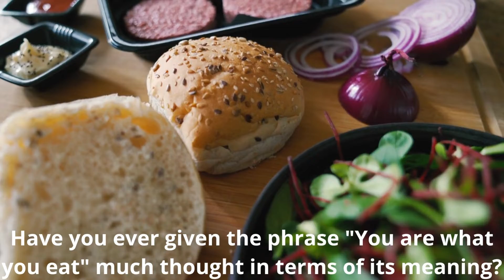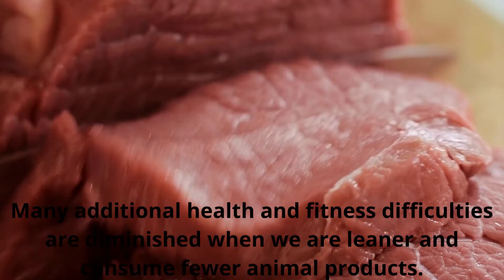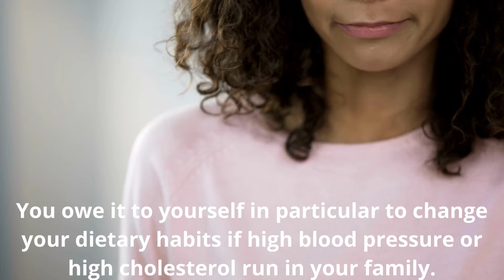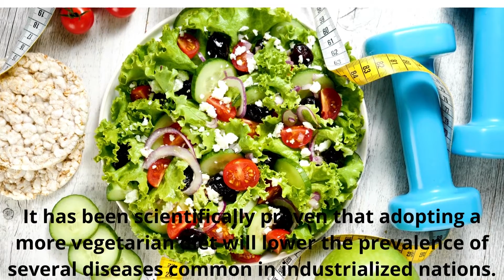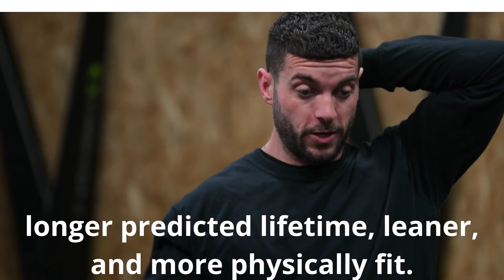clean blood flow of true vegan, what's inside you?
Adopting a vegetarian diet will lower the prevalence of several diseases common in industrialized nations. According to statistics, vegetarians live longer and are thinner than omnivores. It's never too late to make a change and improve your chances of living a healthier, longer life.